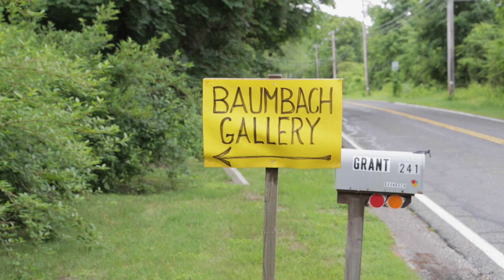Baumbach Gallery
241 N Plain Road
Housatonic, MA 01236